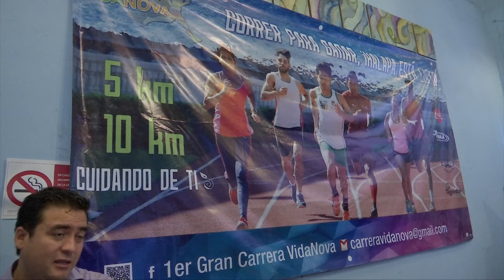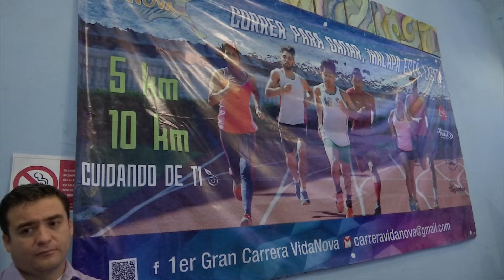Presentan Carrera Vida Nova 2015